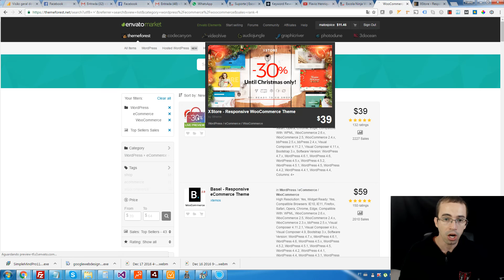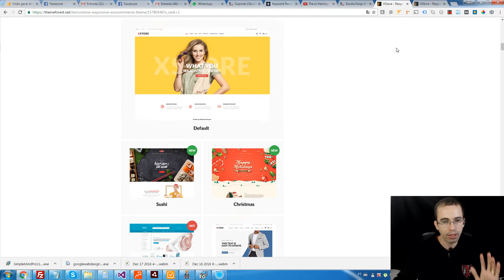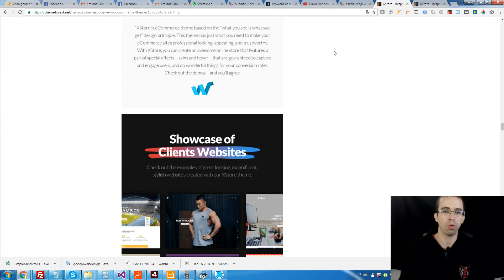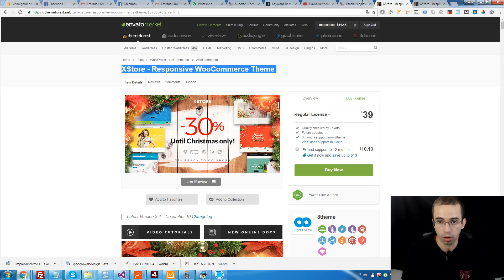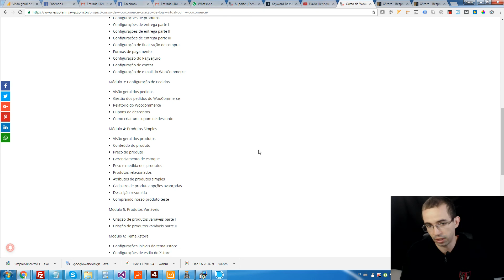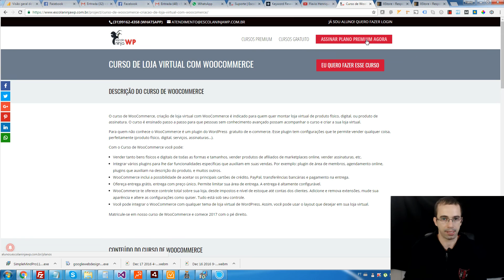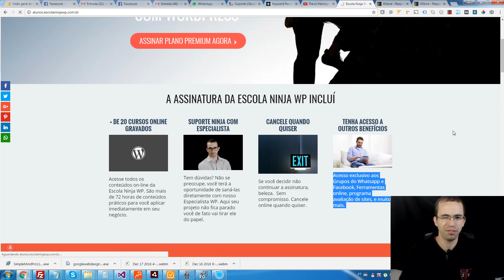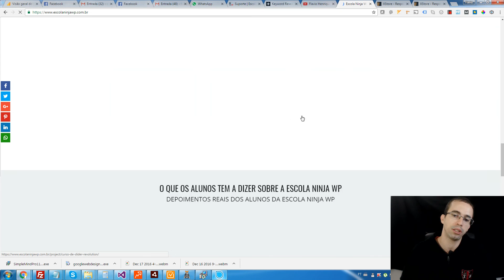Melhor template para WooCommerce - Criação e Loja Virtual com WooCommerce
O Elementor PRO é o melhor Plugin para te ajudar a criar uma loja Virtual Profissional. Ele já possuí vários templates PRO.

✔ Recomendação de Hospedagem Para Loja Virtual no WordPress

Neste vídeo apresento um dos melhores temas para Criação de Loja Virtual com WooCommerce.

Curso de WooCommerce
Curso de Loja Virtual com WooCommerce
Criação de Loja Virtual com WooCommerce